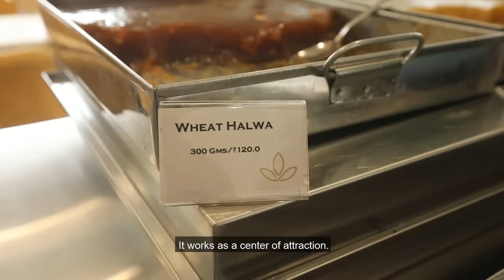Hotel Shri Dhivyam & Sree Ariya Bhavan walkthrough done by Venus K Equipments.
In this video, Mr. Diwakar explains the making of the Hotel Shri Dhivyam.

Shri Dhivyam and Sree Ariya Bhavan are located 10 mins from Thanjavur Periya Kovil and 5 mins from the Railway Station.

The owners of the restaurant are Mr. Prasanna and Mr. Ram

On the ground floor is Sree Dhivyam sweet shop and on the first floor is Sree Ariya Bhavan.